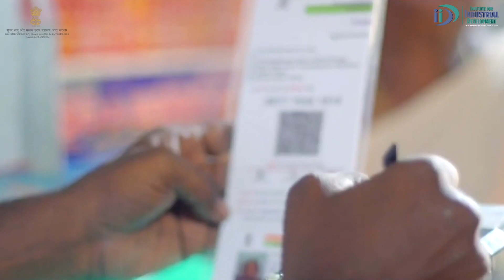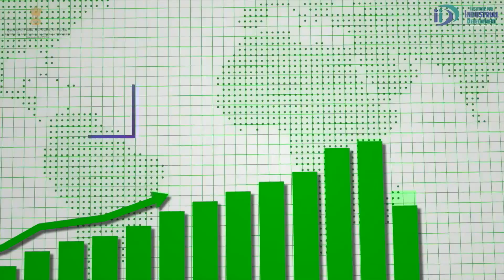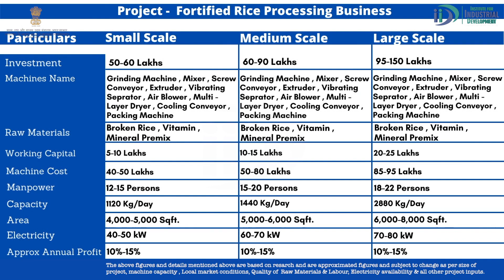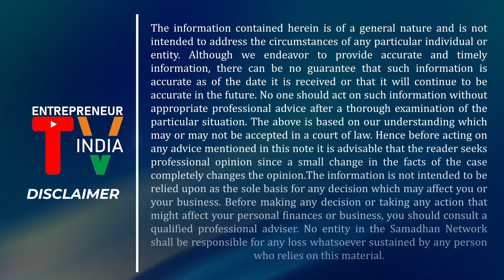How to Start Fortified Rice Making Business | फोर्टिफाइड राइस बनाने का व्यवसाय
Fortification is a lucrative business and government backing translates into an assured market worth crores of rupees. Rice is the fifth food item that the government is promoting with fortification salt, edible oil, milk, and wheat being the others.

The Government of India has launched various schemes to promote Fortified Rice making business. In this industrial video, we will talk about some of the key aspects that are necessary for us to know before starting this business.

Here's what you'll learn in this video:
01:00 Introduction
02:04 Process
05:50 Financial Technical
09:01 License
09:40 About IID